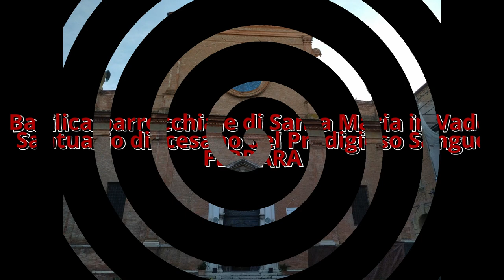Basilica parrocchiale di Santa Maria in Vado Santuario diocesano del Prodigioso Sangue